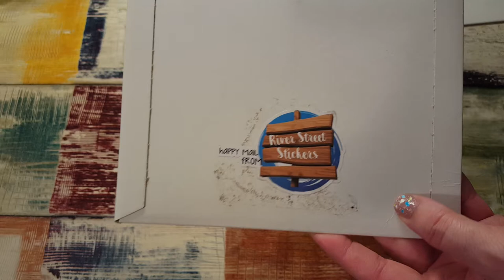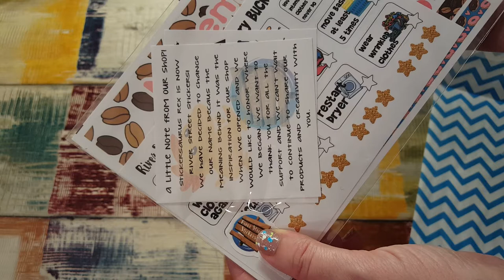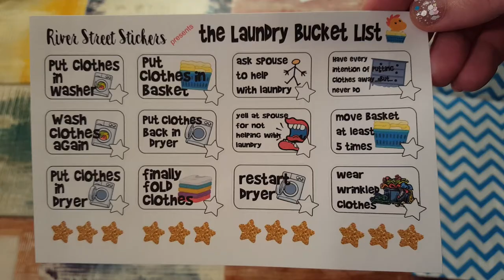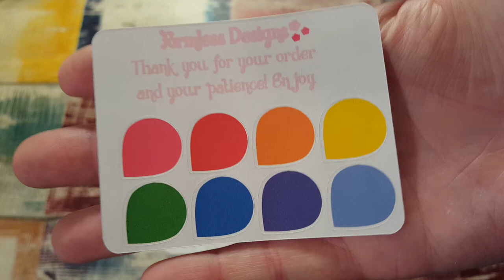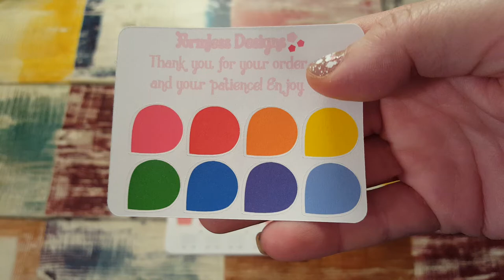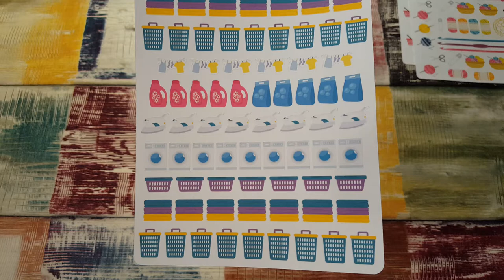PLANNER HAUL / WISH APP / RIVER STREET STICKERS / FORMLESS DESIGNS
HURRICANE RANDI STICKER CO (TESSLEEPR for $5 off $25)